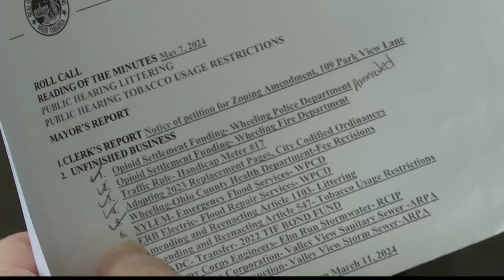Top stories for Wednesday, May 22, 2024